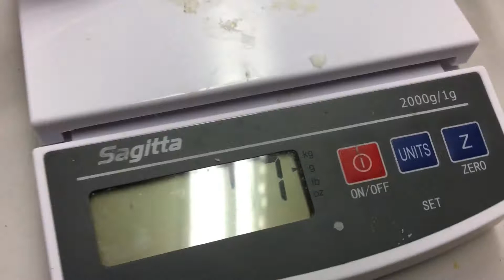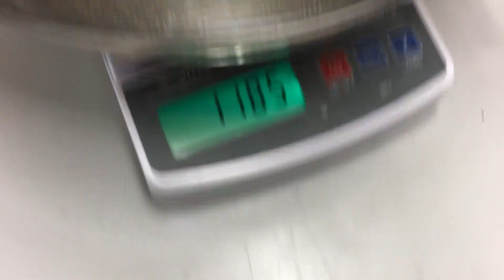Sälj metall - Jamie Oliver stekpannor